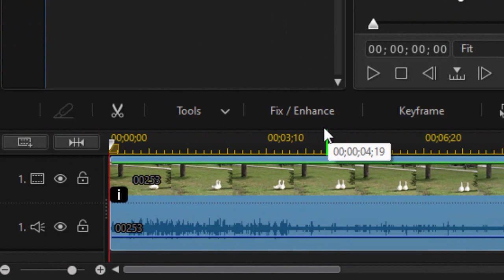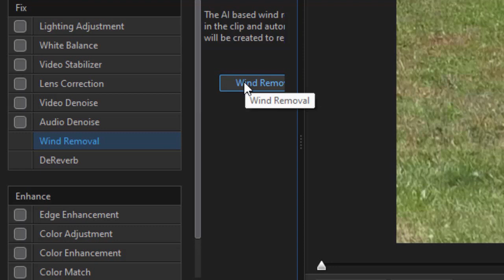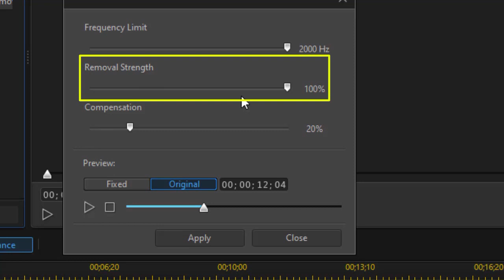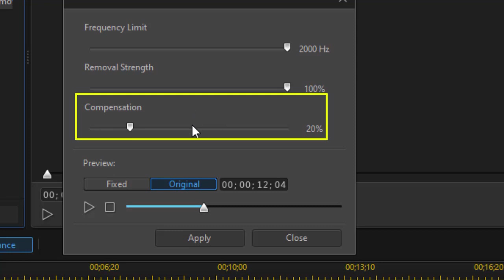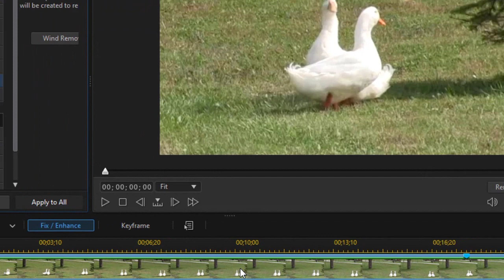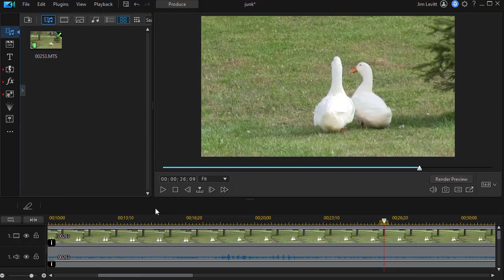PowerDirector - Tips on use of the Wind Removal Tool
Version 20 / 365 of PowerDirector offers an AI Wind Removal tool. We look at that tool and some ways to use this in cases where you have excessive wind noise in your raw footage.